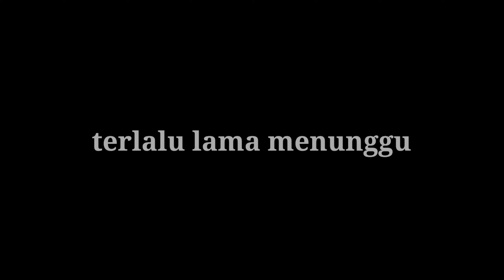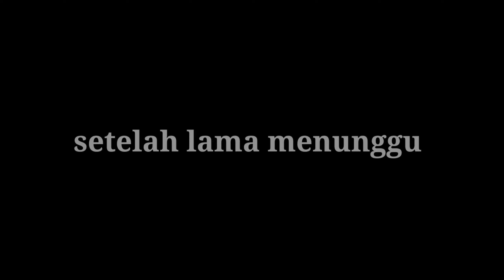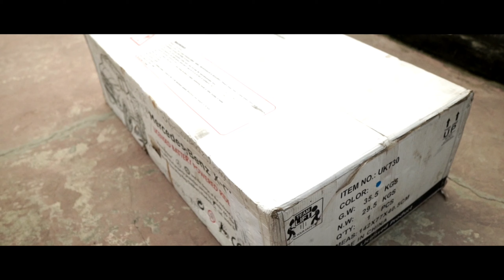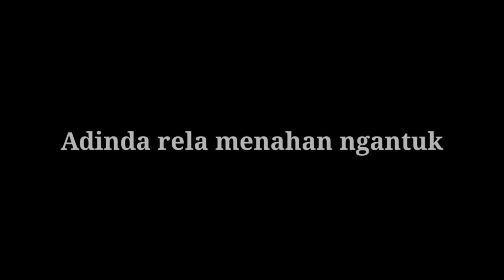Mobil Aki - Unikid UK 730 - Mercy X-Class - Ukuran Besar - Fitur Berlimpah - Real 4x4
Seperti janji saya kepada Adinda, bahwa akan membelikan mobilan baru yang besar kalau Adinda sudah pintar jalan, maka akhirnya mobil aki Unikid UK 730 real 4x4 pun jadi pilihan saya untuk Adinda.

Tidak disangka, mobilan baru Adinda datang tepat dihari Ulang Tahun Pernikahan kami yang ke 4 tahun. Wow, luar biasa. Thank God.

Tonton bagai mana keseruan Adinda dapat mobilan baru yang besar dan keren.